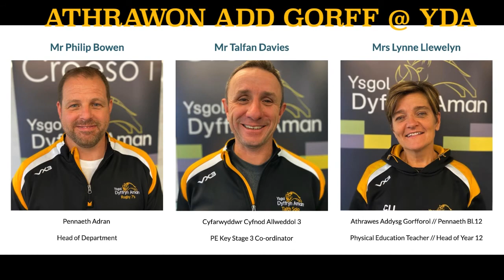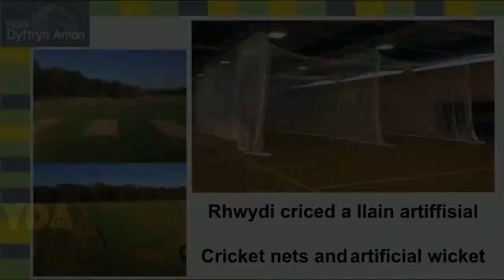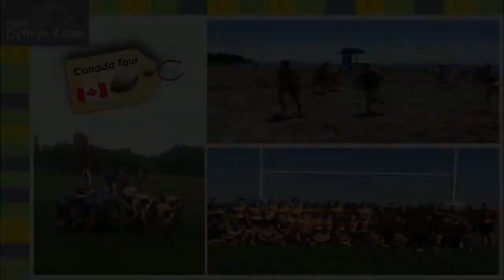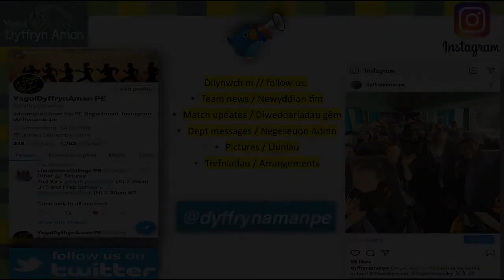YDA PE Department promotion film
A short film highlighting some of the activities that annually take place in the PE department @Ysgol Dyffryn Aman.